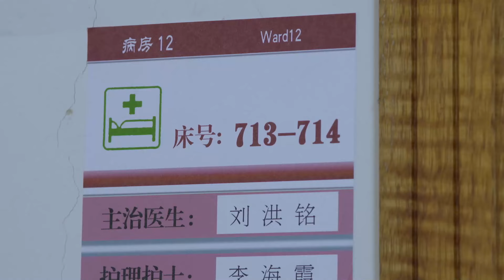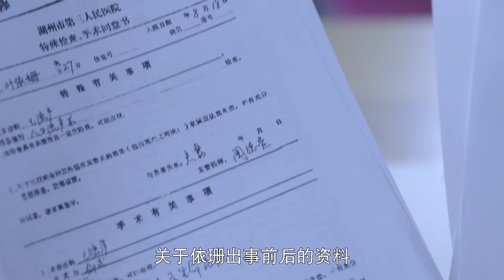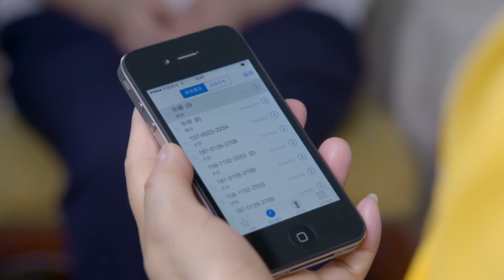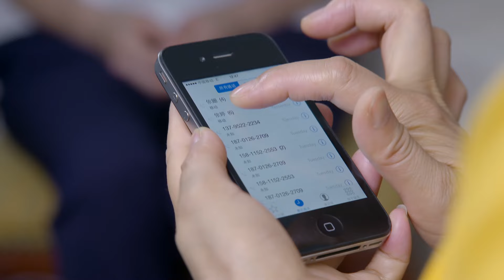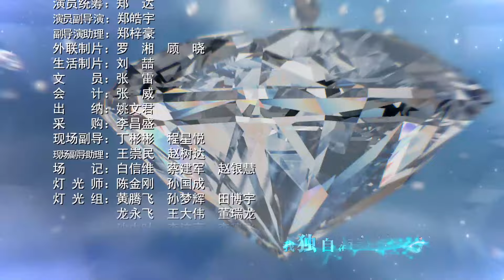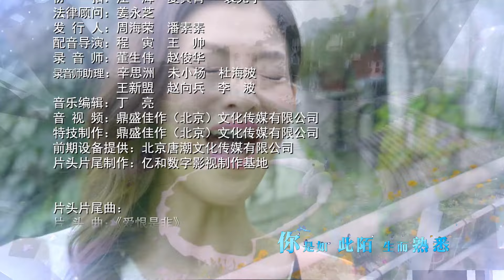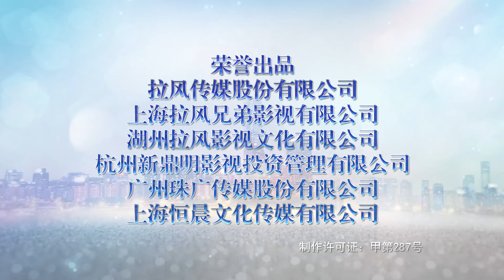【电视剧全集】欲望姐妹 78丨妹妹嫉妒姐姐即将嫁入豪门，不择手段“换脸”顶替姐姐嫁入豪门 （凌潇肃、李彩桦）好剧